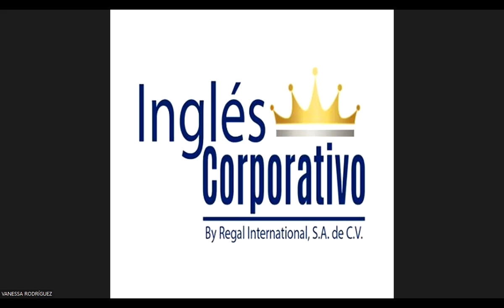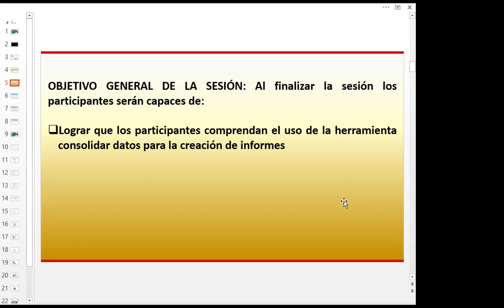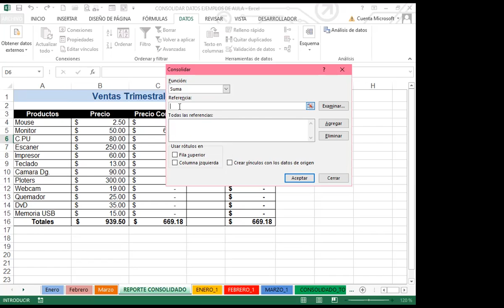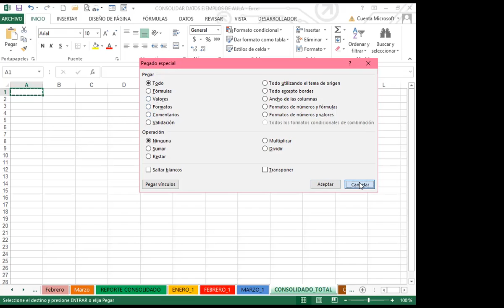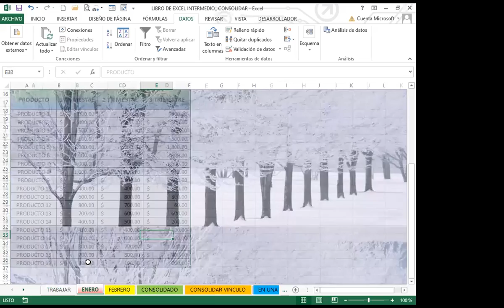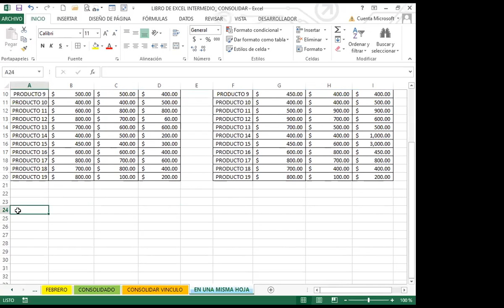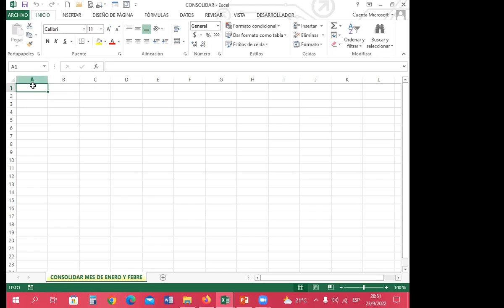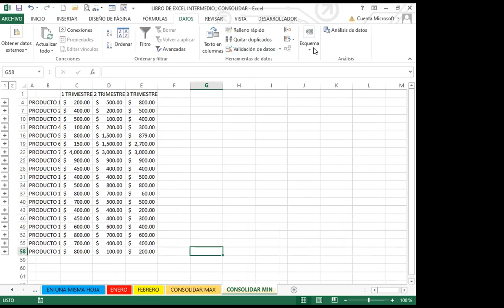Inglés Corporativo- SEMANA 3_CLASE 12 - CONSOLIDAR